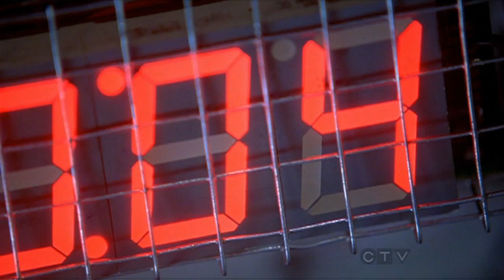Castle and Beckett - There Comes A Time (Setup and Countown Tribute)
This is my video tribute to the extraordinary two-parter this season, "Setup" and "Countdown".  To me, these two episodes combined as a prime example of what television should be; powerful, moving, intense, dramatic, and full of memorable moments that will forever change the story as we know it.

For those who loved this episode for all of the beauty and brilliance, this video is our way of celebrating that together.  For those who felt otherwise about this episode, here's your chance to see it through someone else's eyes.  Either way, I hope you all enjoy this tribute.

As always, my sincerest thanks and appreciation go out to the entire "Castle" team for giving us a story like this, one that proves that television doesn't have to be just entertainment, that it can inspire and connect with the audience on a much deeper level.

Q